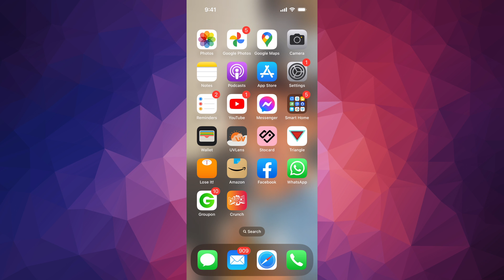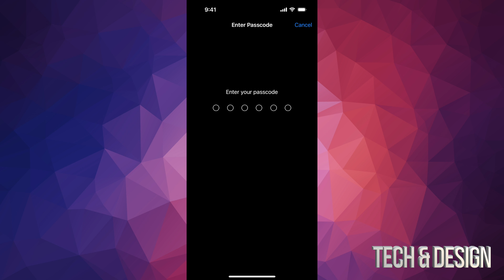Update to iOS 16.4.1 (a) - iPhone X, iPhone XR, iPhone XS, iPhone XS Max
About Rapid Security Responses for iOS, iPadOS, and macOS
Rapid Security Responses deliver important security improvements between software updates.

Rapid Security Responses are a new type of software release for iPhone, iPad, and Mac. They deliver important security improvements between software updates — for example, improvements to the Safari web browser, the WebKit framework stack, or other critical system libraries. They may also be used to mitigate some security issues more quickly, such as issues that might have been exploited or reported to exist "in the wild."
New Rapid Security Responses are delivered only for the latest version of iOS, iPadOS and macOS — beginning with iOS 16.4.1, iPadOS 16.4.1, and macOS 13.3.1.
By default, your device allows Rapid Security Responses to be applied automatically and, if necessary, will prompt you to restart your device. To check your device settings:
iPhone or iPad: Go to Settings General Software Update Automatic Updates, then make sure that "Security Responses & System Files" is turned on.
Mac: Choose Apple menu   System Settings. Click General in the sidebar, then click Software Update on the right. Click the Show Details button  next to Automatic Updates, then make sure that "Install Security Responses and system files" is turned on.
When a Rapid Security Response has been applied, a letter appears after the software version number, as in this example: macOS 13.3.1 (a).About Rapid Security Responses for iOS, iPadOS, and macOS

When a Rapid Security Response has been applied, a letter appears after the software version number, as in this example: macOS 13.3.1 (a).